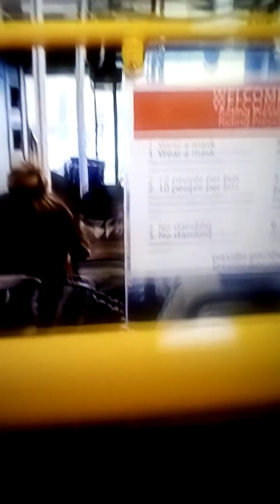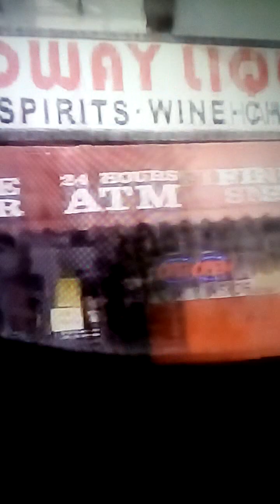4K RIDE ON 2017 New Flyers XN40 40ft CNG SPECIAL RIDE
Engine Cummins Westport ISLG  EPA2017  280hp
transmission Alison B400R